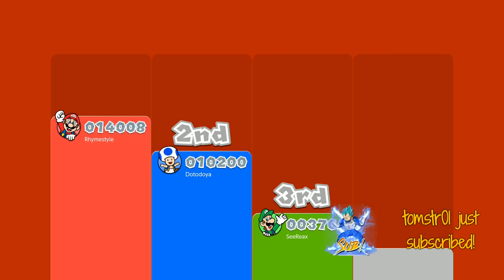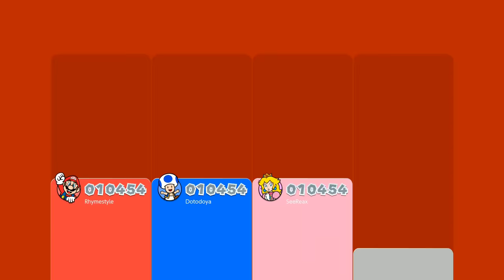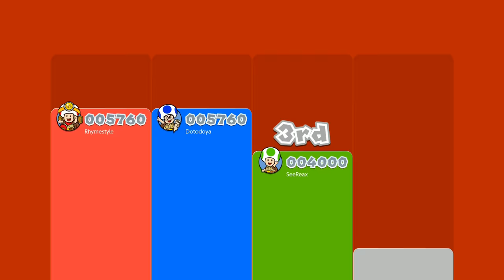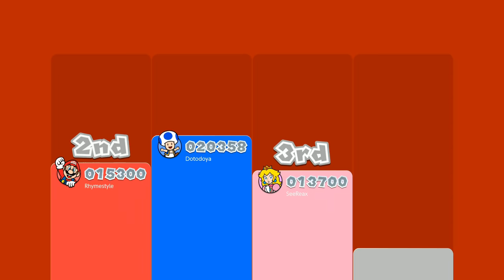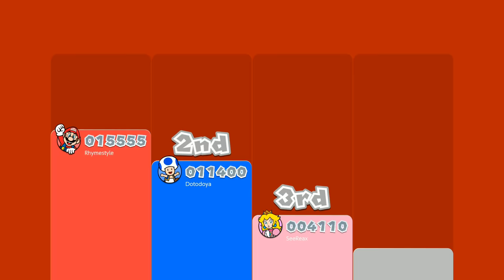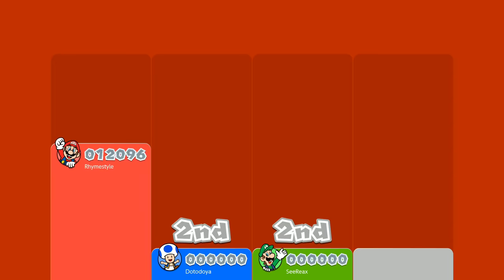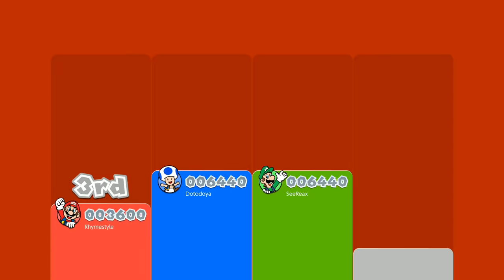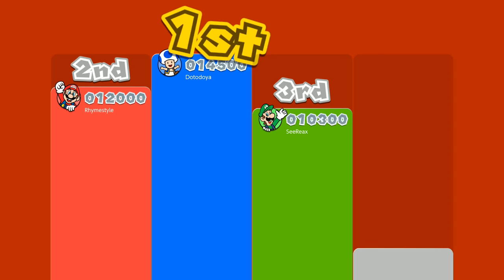DotoDoya Stream 05-19-2021 | Mario jumps be like : Bwuy bwuy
0:00 - Super Mario 3D World + Bowser's Fury